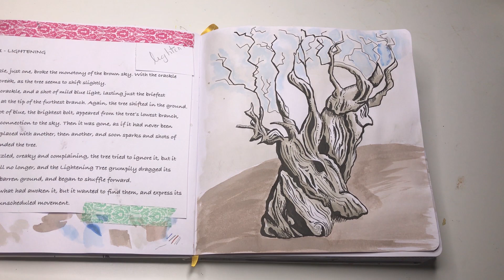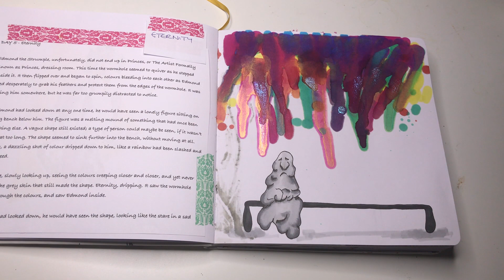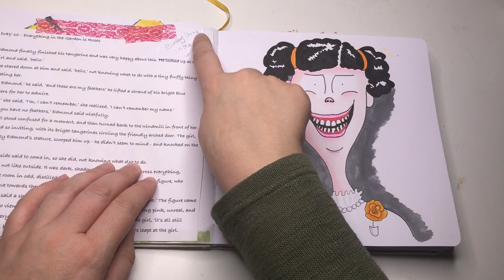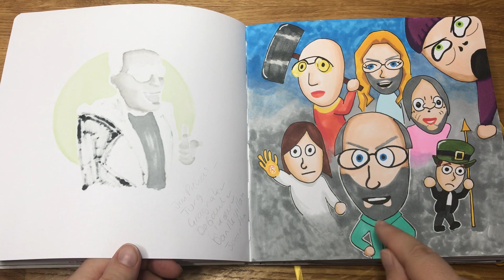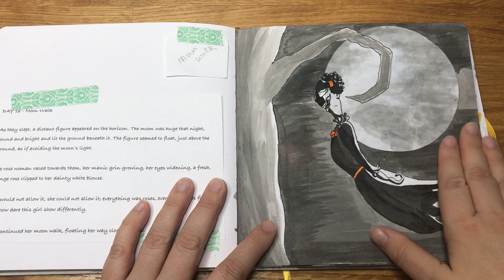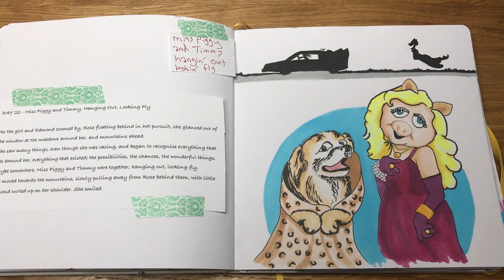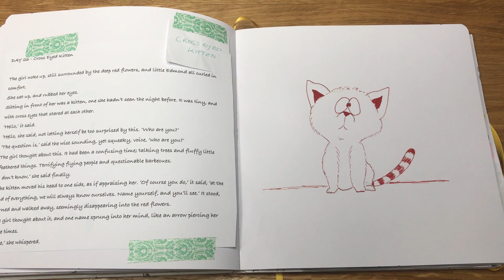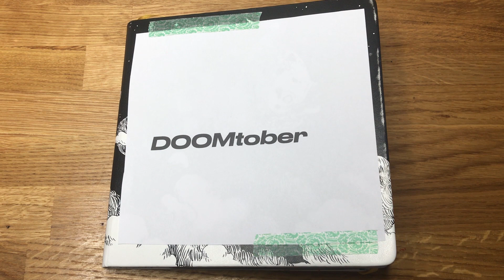Inktober 2020 - Flip Through my Sketchbook and reading the STORY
I'm done! Here's a flip through of my sketchbook and I read through the story I wrote!

Thanks for coming with me on this weird journey!